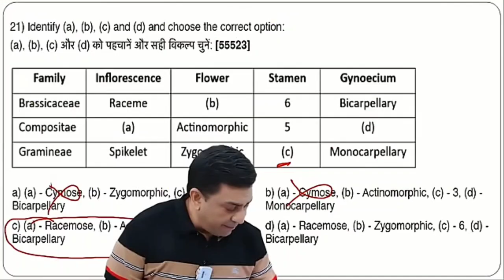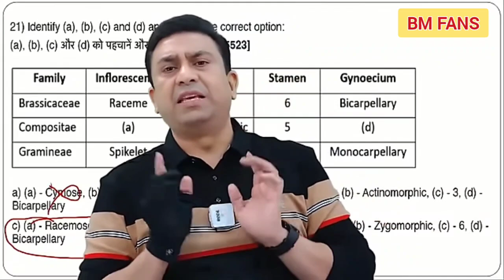Mock Test offline for Neet Exam 🔥Dr.Geetendra Sir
bds vs bams
bams vs bds
bds or bams which is better
biomentors
mohsin hasan viral video
biomentors motivation
neet toppers
neet update
results
research after mbbs
neet competition
aiims delhi motivation
medical college
medical scientist

🌟 Get extra points on your Subscription purchase on Biomentors.

🌟About Biomentors :)